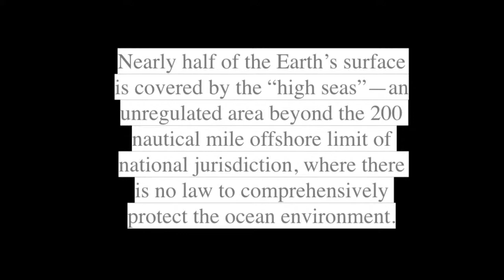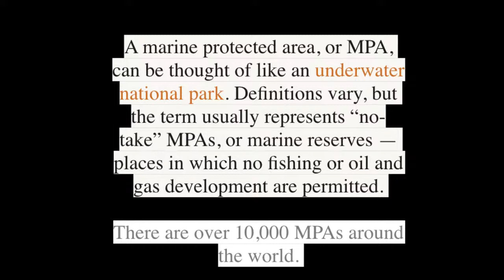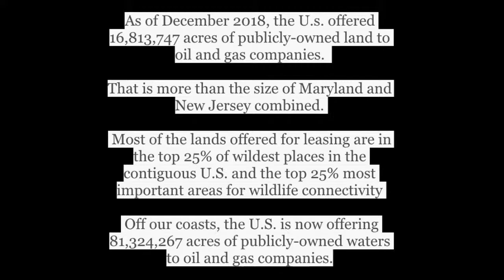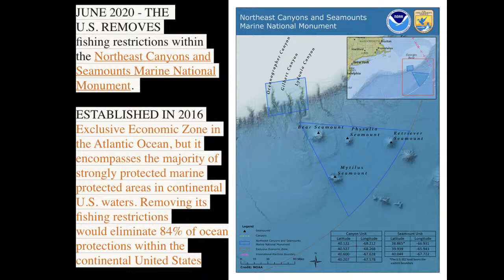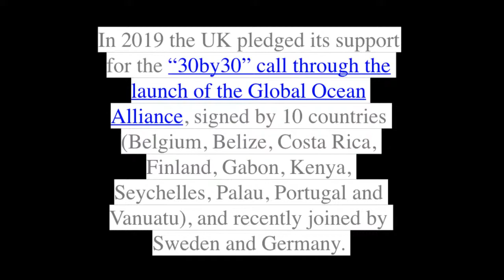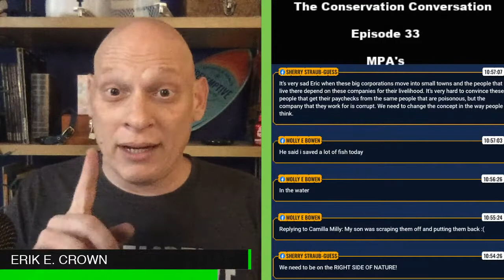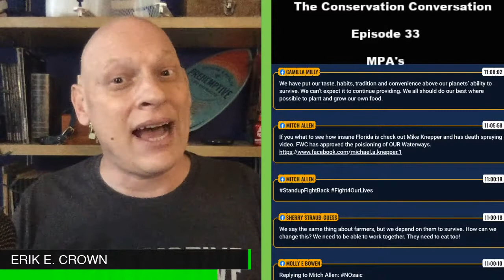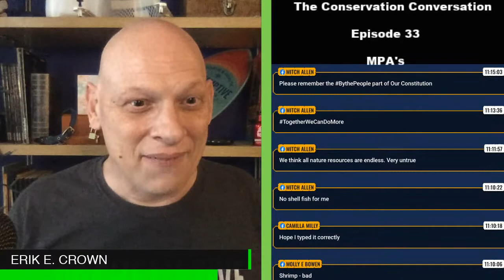Marine Protected Areas MPAs - Preventing the collapse of fisheries and ocean eco systems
Ep. 33 - MPA's

Today we will dive into the MPAs. Marine Protected Areas tend to be places where management is used to prevent the collapse of the fisheries and local eco systems by industrial fishing fleets.

But what happens when the ocean's last chance is being sold to oil companies at an alarming rate.

We all drive cars and our antiquated country systems still run on fossil fuels, but there must be a middle ground between exploiting and preserving our natural resources.

Can't wait to talk about the MPA's, enforcement, and changing laws that will affect all of us for generations to come.

Since we are somewhat back at work, we have moved the show to Saturday so more people have the option to join :)

I've teamed up with Kindhumans, a new sustainable and ethical marketplace that gives back to charitable causes with every purchase. Shop responsibly and support causes that help kids, the planet, and provide humanitarian aid.